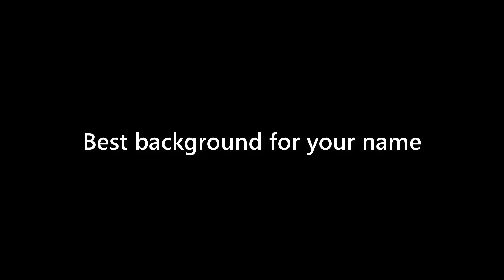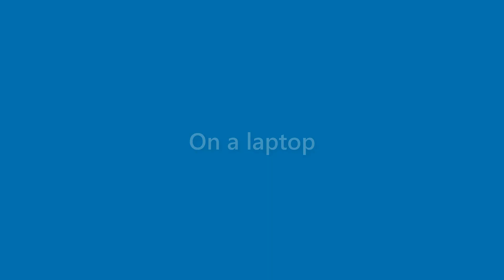Gerard Graham - appearance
Name Look - Gerard Graham - appearance. In this video we present "Gerard Graham" name look and feel in various scenarios.
This video will cover:
How does "Gerard Graham" look as a personal letterhead?
How does "Gerard Graham" look on a business card?
How does "Gerard Graham" look on a computer/laptop screen?
How does "Gerard Graham" look with different background colors?
How does "Gerard Graham" look with various fonts?